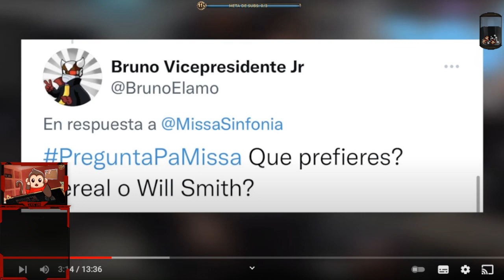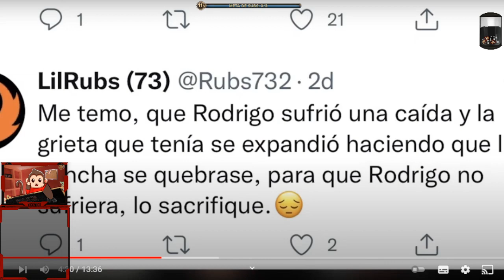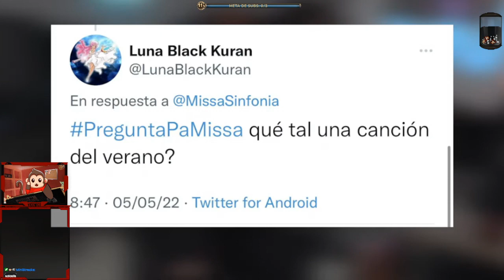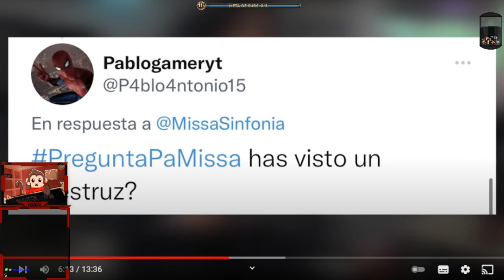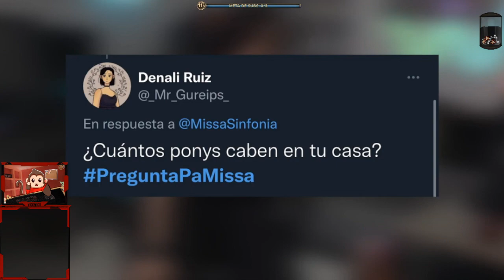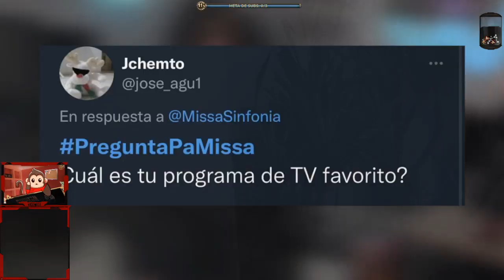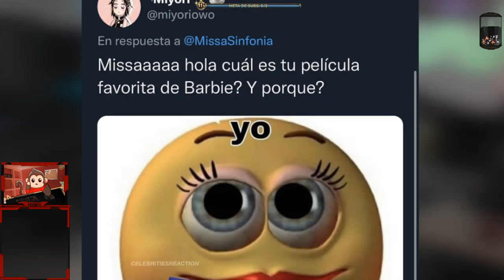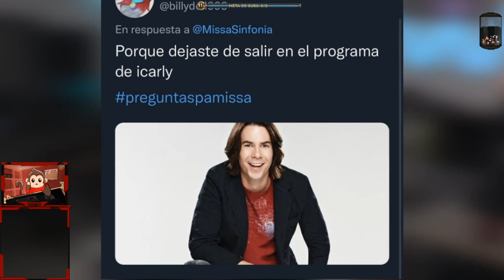VICOMICO reacciona a MissaSinfonia HAMSTERS, BARBIES Y PLATANOS RADIACTIVOS? | Preguntas de TWITTER!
Este video es únicamente una reacción de un video del canal de Missasinfonia, créditos totales al creador del video original.

Negocios:
꧁INFORMACIÓN TÉCNICA ꧂

■ GRABADO CON: STREAMLABS OBS
■ EDITADO CON: SONY VEGAS PRO 17
■ MINIATURA CREADA CON: ADOBE PHOTOSHOP CC

꧁CRÉDITOS MUSICALES꧂

➣ MÚSICA DE OUTRO: 『Uragirimono no Requiem』- JoJo's Bizarre Adventure: Golden Wind OP2 FULL VERSION - Cover by baquu